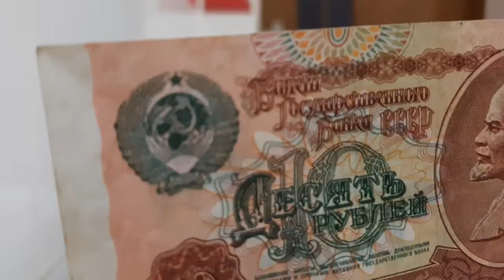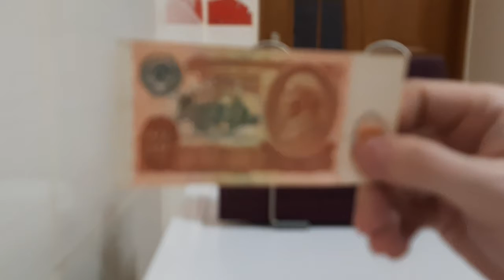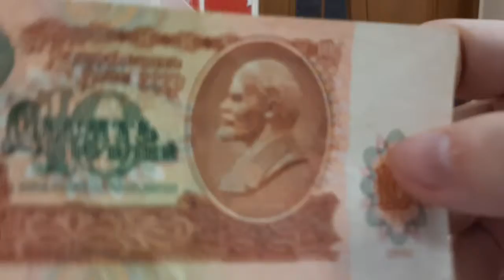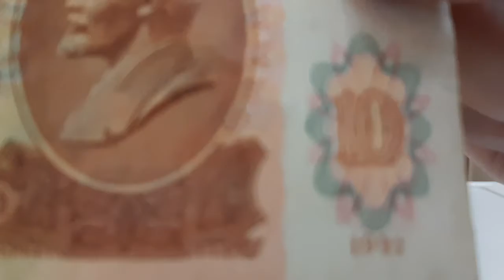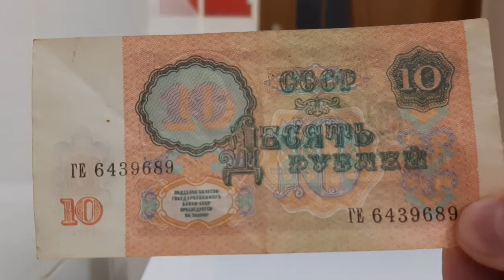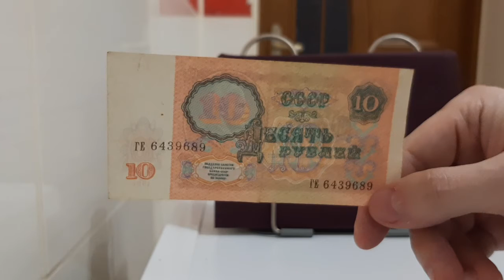Ruble 10 banknote 1991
This video will help to know banknotes.